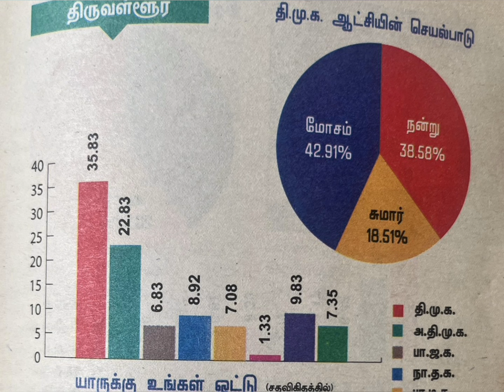கருத்து கணிப்பு:திருவள்ளூர் மக்களவை.Pre- poll Prediction:Thiruvallur parliament,Who wins?